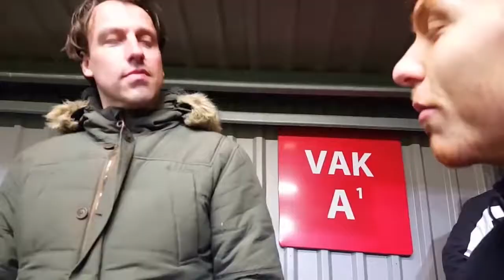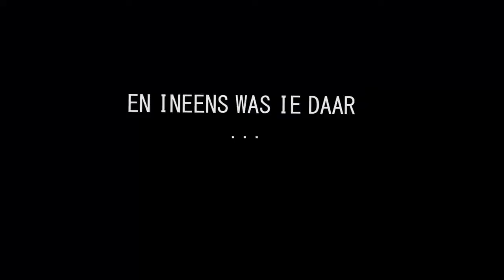Lullen met Lars Nieuwpoort - reportage over een profvoetballer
Een reportage over profvoetballer Lars Nieuwpoort en zijn bezigheden omtrent de voetbalwereld.